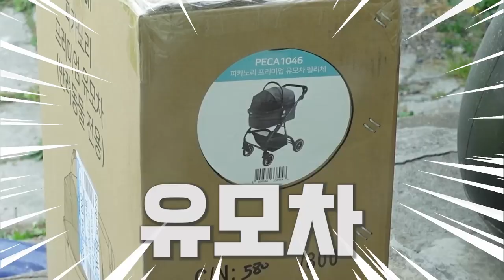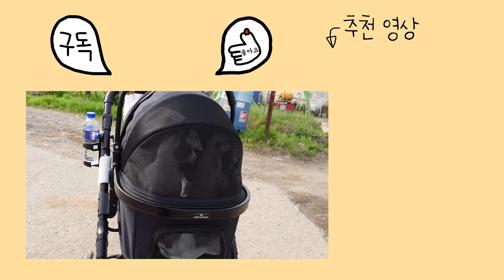유모차에서 세상 밖을 구경하는 미어캣 티몬이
이름 : 이버찌 ♂ (Maltese)
생일 : 2011.12
애칭 : 할아버찌

이름 : 이바니 ♀ (Poodle)
생일 : 2012.02
애칭 : 붸니

이름 : 이다비 ♂ (Poodle)
생일 : 2016.03
애칭 : 분리불안미친놈

이름 : 이뮤 ♀ (Sphynx)
생일 : 2016.10
애칭 : 곤듀 뮤뚱(뮤뚱땡이)

이름 : 이에몽 ♂ (Sphynx)
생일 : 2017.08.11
애칭 : 에이몽

이름 : 이뚜이 ♀ (Sphynx)
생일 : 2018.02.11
애칭 : 비루스

이름 : 이품바 ♂ (Sphynx)
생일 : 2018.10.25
애칭 : 숏다리 새알만두

이름 : 이뿌까 ♀ (Sphynx)
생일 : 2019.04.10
애칭 : 뚠뚠이 뿌뚱(뿌까뚱땡이)

이름 : 이티몬 ♀ (Meerkat)
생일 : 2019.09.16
애칭 : 이티몽구스